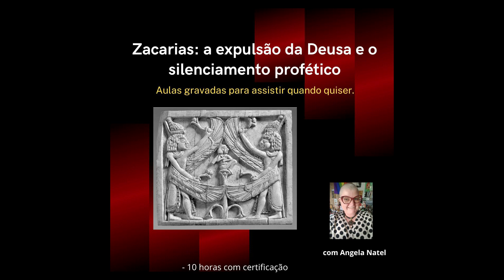Faça parte do Espaço das Deusas, a Comunidade de Membros deste canal. Saiba mais na descrição.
Seja muito bem vinde a fazer parte do 'espaço da Deusas' tornando -se membro de meu canal no YouTube escolhendo sua modalidade. Todos os membros têm direito a um pacote com materiais da Editora Monstro dos Mares e quem se inscrever na modalidade "Asherah" automaticamente tem direito ao acesso ao curso "Asherah: Deusa de Israel". Todos os meses temos sorteio de livros e/ou de cursos para os membros.
Os membros do canal patrocinam as lives de aulas semanais e o conteúdo exclusivo. Então torne-se membro hoje mesmo em uma das três categorias e aproveite tudo o que está à sua disposição.

FORMAS DE PAGAMENTO:
2. PicPay: @angelanatel
3. Mercado Pago (nesse caso acrescentando 5 reais ao valor total)